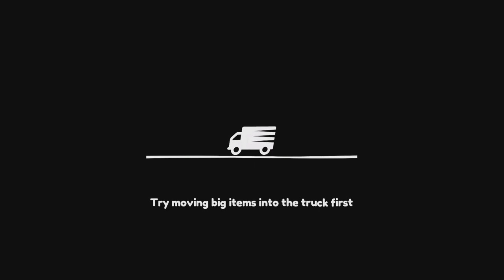Moving Out - Tight Rope (The Arcade)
We let loose on the arcade levels of the cooperative puzzle game Moving Out.  We begin with Tight Rope.

Moving Out was published by Team17, developed by SMG and DEvM Games, released on 28 April 2020 and is available now on Xbox One, PS4, Nintendo Switch and PC